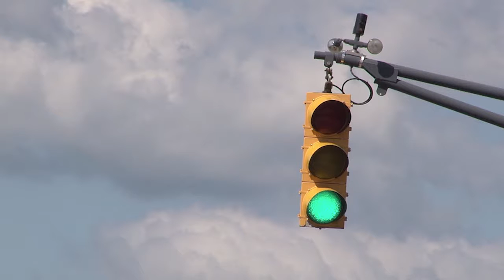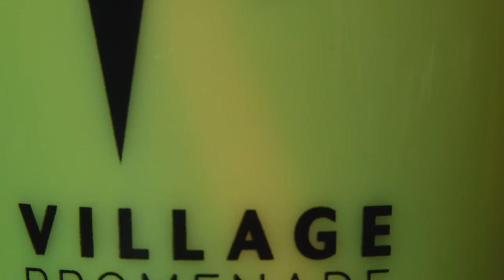Liam Higgins Alphabet Video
Ball State University Gateway, first project. Every shot is, or represents a certain letter in order.